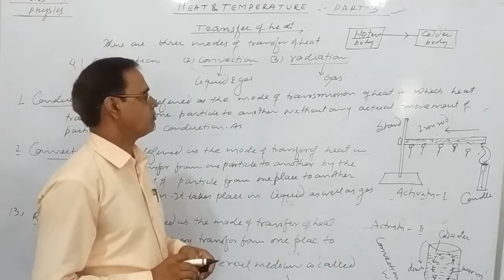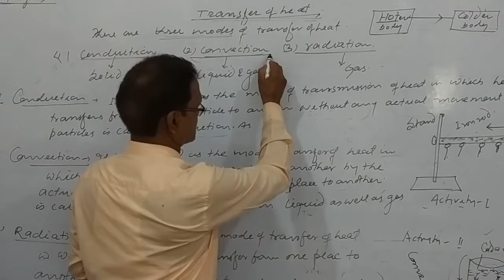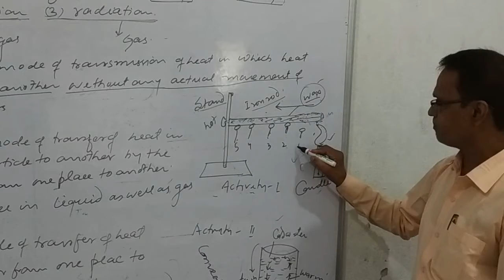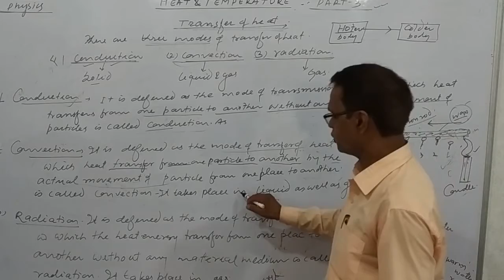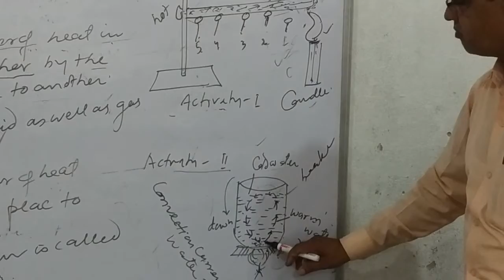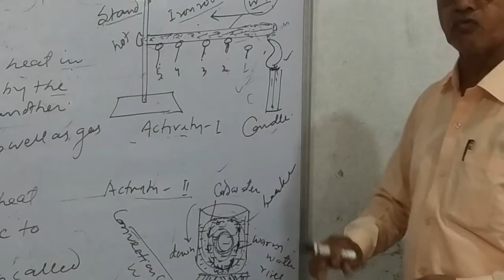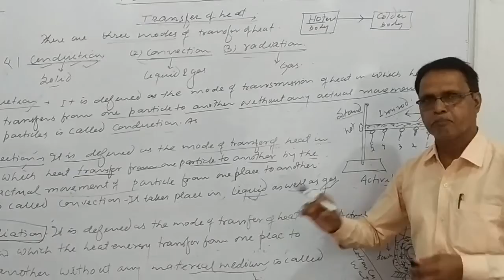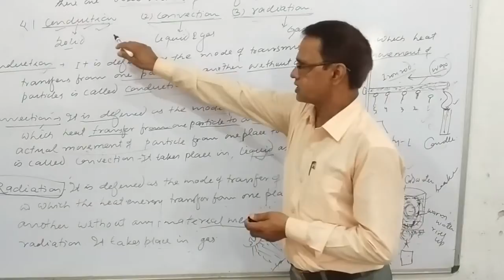Heat and Temperature(Part -3) Class 7